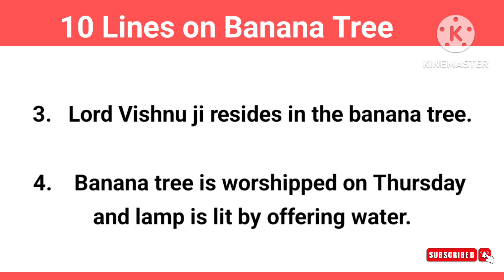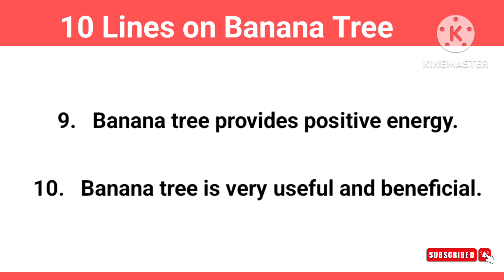10 Lines on Banana Tree in English | Few Lines on Banana Tree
10 Lines English Essay

10 Lines Hindi Essay

10 lines on banana tree, 10 lines on banana tree in English, केले के पेड़ पर 10 लाइनें, kele ke ped per 10 lines

Category - Education